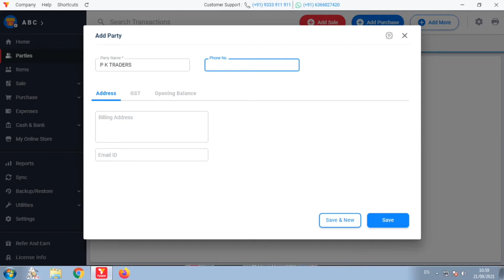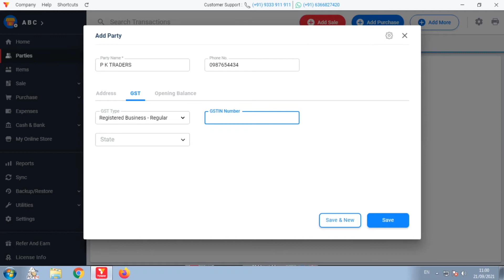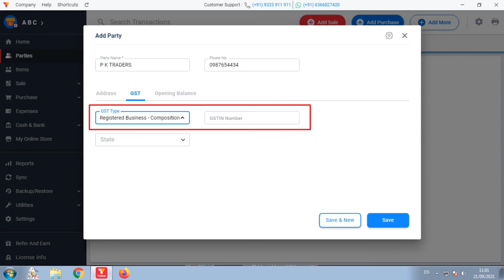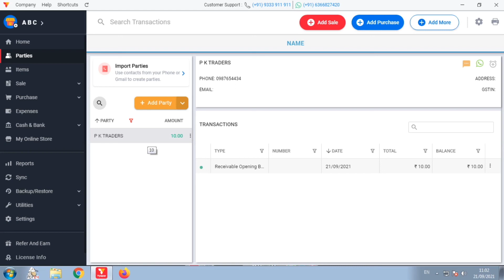How to add a party in vyapar മലയാളം